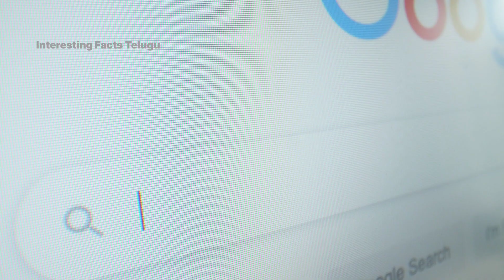మరో మహమ్మరి disease X దాడికి సిద్దంగా ఉంది | Disease X to be deadlier than COVID 19